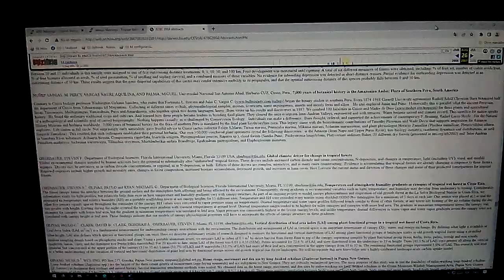ATBC 7000 YEARS BOTANICAL HISTORY 28 de marzo de 2023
Home - Tropical Biology & Conservation | ATBC

Founded in 1963, the Association for Tropical Biology and Conservation is an international scientific and professional organization whose mission is to promote ...
‎Annual Meetings · ‎Join the ATBC · ‎ATBC Meetings · ‎About us